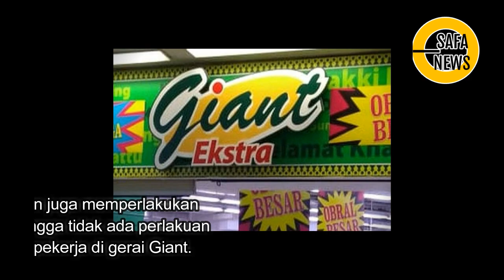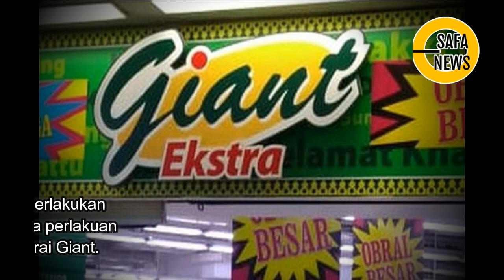GIANT TUTUP PERMANEN HARI INI, BEGINI NASIB PEKERJA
Seluruh gerai Giant dipastikan tutup permanen pada akhir Juli 2021 ini. Penutupan gerai ini menindaklanjuti strategis atas seluruh lini bisnis Hero Supermarket, perusahaan akan memfokuskan bisnisnya ke merek dagang IKEA, Guardian, dan Hero Supermarket yang memiliki potensi pertumbuhan lebih tinggi dibandingkan Giant.

Lantas bagaimana nasib pegawai Giant usai penutupan seluruh gerai ini?

Corporate and Consumer Affairs PT Hero Supermarket, Diky Risbianto mengatakan, pihaknya sudah berkomunikasi dengan seluruh pekerja terkait penutupan seluruh gerai Giant ini.

"Yang dapat kami pastikan adalah kami telah mengomunikasikan hal ini secara jelas kepada tiap karyawan kami," kata dia kepada Liputan6.com, Sabtu (31/7/2021).

Selain itu, lanjut Diky, manajemen juga memperlakukan seluruh pekerja secara adil. Sehingga tidak ada perlakuan yang berbeda kepada seluruh pekerja di gerai Giant.

"Dan telah melakukan yang terbaik guna memastikan masa transisi yang lancar, serta memperlakukan semua pihak dengan adil dan hormat," ucapnya.

Terakhir, Diky juga memastikan jika perusahaan memberikan kompensasi kepada seluruh pekerja melebihi apa yang telah diatur pemerintah atas penutupan gerai Giant ini.

"Sebagai ungkapan terima kasih kami atas dukungan dan kerja keras karyawan yang terdampak, kami akan memberikan kompensasi di atas jumlah yang direkomendasikan di UU Cipta Kerja untuk memudahkan masa transisi mereka," tutup dia.

PT Hero Supermarket Tbk. (HERO Group) memastikan seluruh gerai Giant resmi ditutup pada akhir Juli 2021 ini. Artinya, mulai Agustus tidak ada lagi gerai Giant yang beroperasi.

Kepastian tutupnya seluruh gerai Giant tersebut diungkapkan Corporate and Consumer Affairs PT Hero Supermarket, Diky Risbianto.

"Betul, sesuai dengan yang telah kami sampaikan sebelumnya, seluruh Gerai Giant akan berhenti beroperasi pada akhir Juli 2021," kata dia kepada Liputan6.com di Jakarta, Sabtu (31/7/2021).

Sebelumnya, manajemen PT Hero Supermarket Tbk memang telah mengumumkan penutupan seluruh gerai Giant pada Mei 2021 lalu. Penutupan gerai ini menindaklanjuti strategis atas seluruh lini bisnis Hero Supermarket, perusahaan akan memfokuskan bisnisnya ke merek dagang IKEA, Guardian, dan Hero Supermarket yang memiliki potensi pertumbuhan lebih tinggi dibandingkan Giant.

“Dalam kurun waktu dua tahun, kami menargetkan akan menggandakan empat kali lipat jumlah gerai IKEA kami dibanding tahun 2020, serta membuka hingga 100 gerai Guardian baru hingga akhir tahun 2022,” kata Presiden Direktur PT Hero Supermarket Tbk Patrik Lindvall pada Mei 2021 lalu.

Sebagai bagian dari fokus baru ini, PT Hero Supermarket Tbk. akan mengubah hingga lima gerai Giant menjadi IKEA, yang diharapkan dapat menambah aksesibilitas bagi pelanggan.